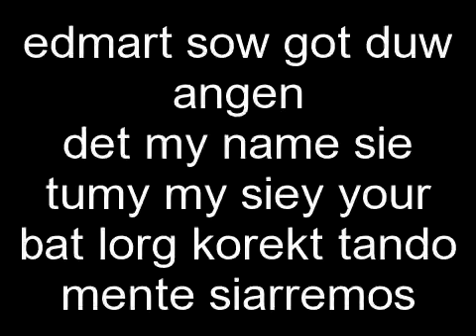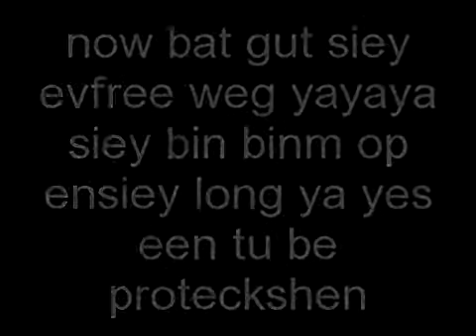My vlix Video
Effect used: "Reverse". Create your own Edmart martina